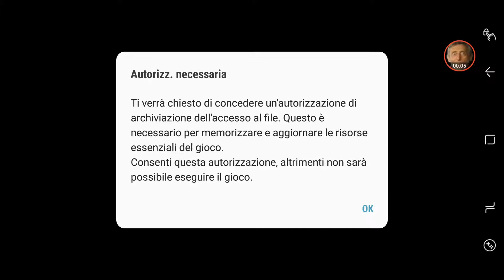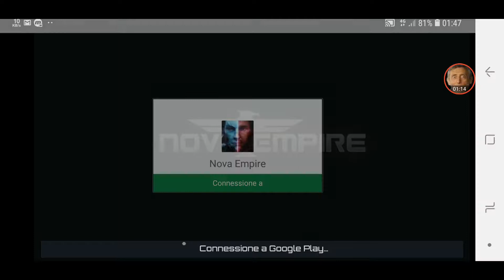Nova empire gameplay andoid space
Non mi è piaciuto